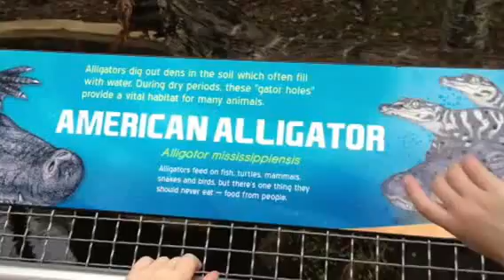American Alligator At Sea World Orlando Florida